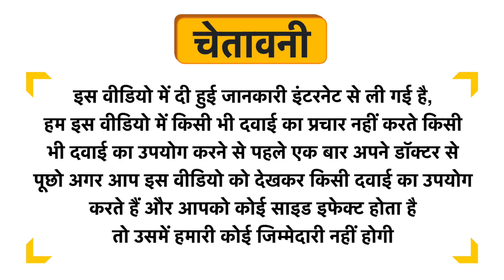Vesca Immune C Vegetarian Capsule Uses in Hindi | Side Effects | Dose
Vesca Immune C Vegetarian Capsule Uses in Hindi | Benefits | Side Effects | Dose